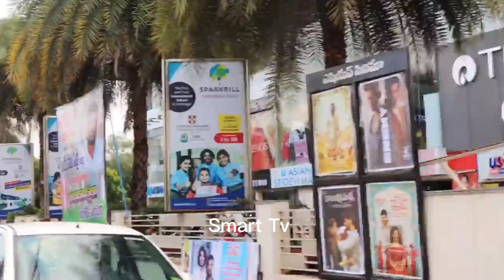Fans తో Selfi తీసుకున్న Hero ఎవరబ్బా??/ By Smart Tv